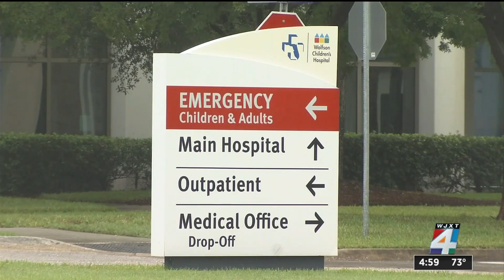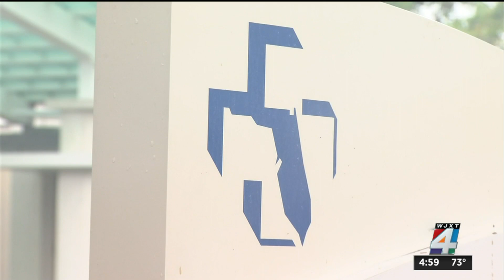Power restored at Baptist South hospital after 2nd outage in less than 24 hours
Baptist Medical Center South’s campus had to use emergency backup power because of an outage for the second time in less than 24 hours on Thursday morning.